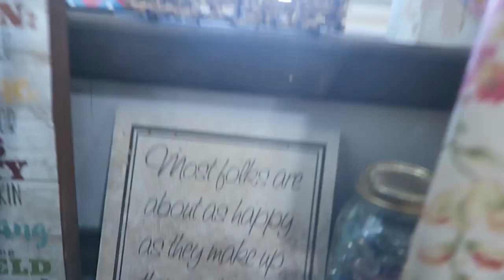Baby Kitty Caught ln The Trap ~ Sunday dinner ~ Tarantula ~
We celebrate the June birthdays, have a sleepover, catch the baby kittys in the trap, start a Doritos on fire, got to kill a tarantula and lots more fun! Go to the end of the video for pictures and original song.  Here is where you can buy my book, or and eBook Here are some past videos on Vimeo, l hope you enjoy them too Here are books about Papa o's life Here is where you can get Davey's book, You can get see my baby bows here on face book
dixiedreamin88 Oh for those of you who don't know, Momma O wrote a book called,Mom! I'm Home! By Rosanne Buhler Orgill! It is a great book on how Then we go turn in our taxes. to raise your children! I am reading it, then my sons will read it,and they will have a great guide on how to raise their children.(My oldest son, is planning a family in the near future.:)) This book will help them out a lot I'm sure. Open the iTunes app on your computer or your smart phone. Click Store, then in search box, type POLLYANNA or pollyanna. Pollyanna's singles will appear, and below that, is the Pollyanna's album. lf you want to send me anything, Davey said you could send them to him and he will give it to me on Sundays. thanks April & Davey Orgill P.O. Box 672, Lehi, Utah 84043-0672